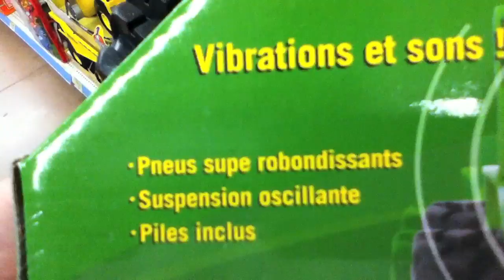Monster Treads John Deere Dump Truck!